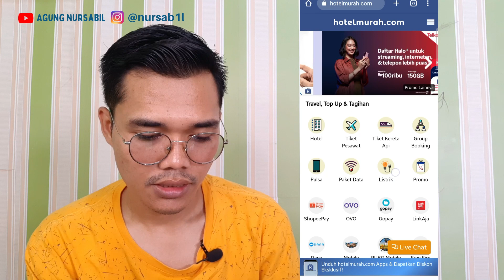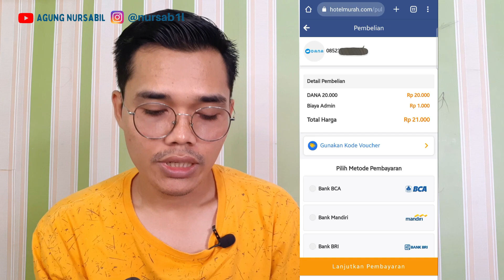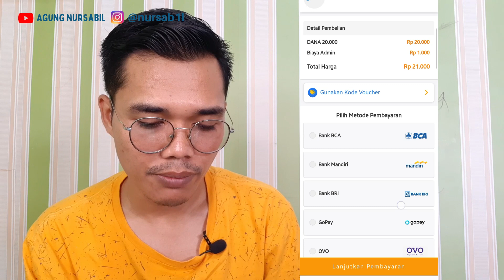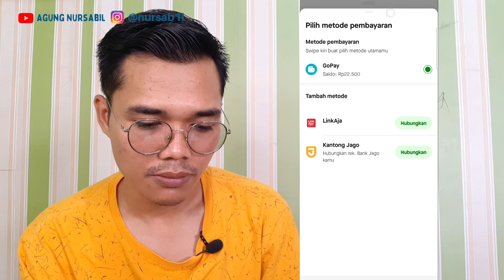Cara Transfer Gopay Ke Dana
➡️ Turun Harga iPhone 14 Pro 128GB

Cara mudah transfer gopay ke dana, Transfer gopay ke dana tidak gratis karena ada biaya adminnya, biaya transfer gopay ke dana cukup murah.